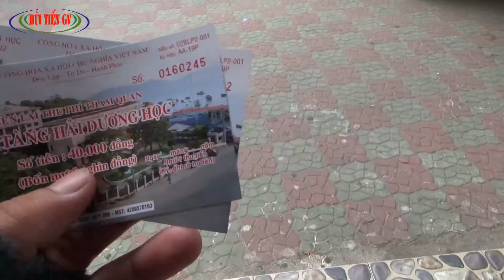Khám Phá Các Loại Cá Trong Viện Hải Dương Học Nha Trang(P1)/watch fish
viện hải dương học nha trang nơi lưu giữ nhiều mẫu vật sinh vật biển của nước ta, và có nhiều loại cá được nuôi trong các lồng kính để cho ta quan sát và chiêm ngưỡng khi đặt chân vào đây tham quan.
Nha Trang Oceanographic Institute hosts many specimens of our marine life, and there are many types of fish raised in glass cages to observe and admire when visiting here.